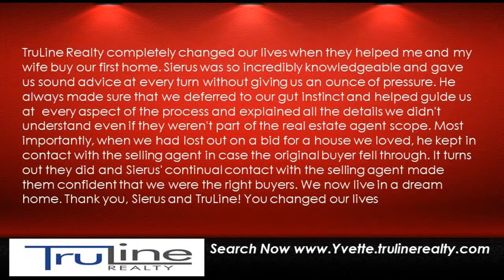Toluca Lake rental property for sale, condo 2BD 2BA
Gourmet kitchen with granite counters, stainless steel appliances, single level living with beautiful loft overlooking living space. Tall two story ceilings. Large picturesque view windows in living room and master bedroom both with view balconies. Breathtaking mountain and sunrise views. Ceiling fan, Central air, Fitness center and Swimming pool! Great long term tenant currently paying $2800 per month. Property is well maintained in a secure building. 2 parking spots in underground garage. Lots of storage space. Highly rated schools, beautiful neighborhood, Enjoy everything that NoHo and Toluca Lake has to offer and own a beautiful property!